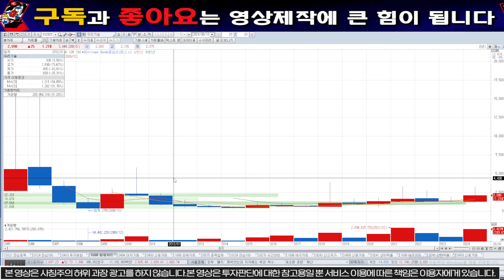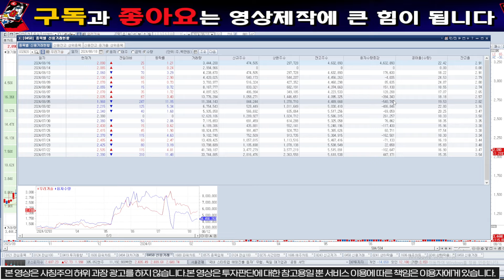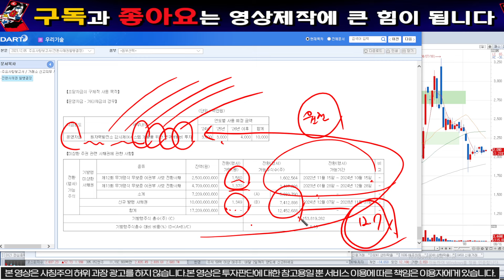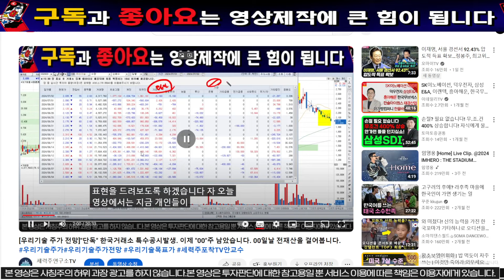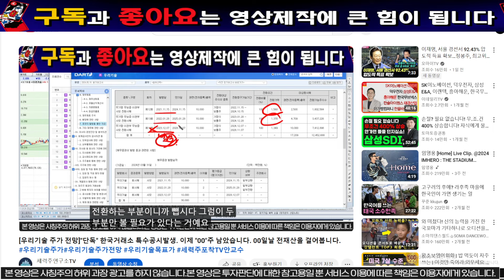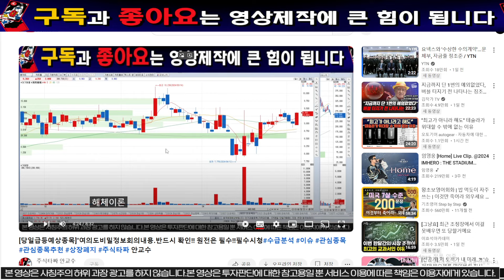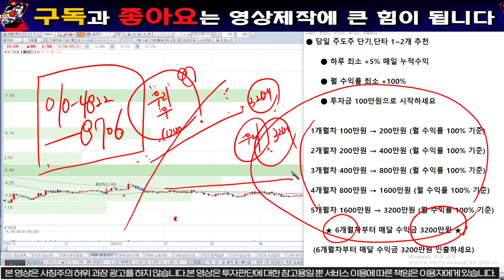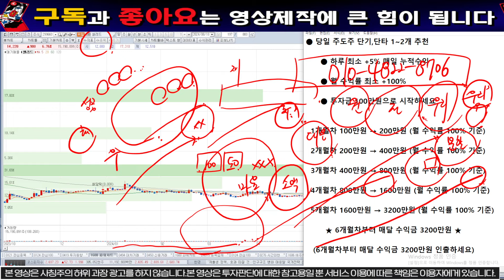[우리기술주가전망]"일요일긴급"눈감고지르자.초거대세력들 움직임 포착되었다.세력들의 전략칼맞을각오노출.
20년 동안 자산 운용사 에서 펀드 매니저를 통한 경험을 여러분에게 전달해드리고

1명의 시장의 낙오자도 발생 되지 않기를 희망합니다.

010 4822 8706 제개인번호입니다. "우리" 참여"라고 문자주시면 제가 라이브링크주소보내 드리고 자료보내드리도록하겠습니다.